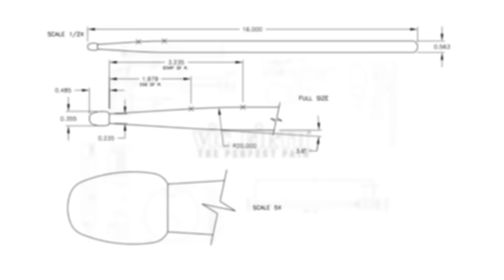60 Frames, by Quinn Collins (SōSI 2016)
60 Frames, by Quinn Collins

Performed by: Rob Rocheteau, Russell Fisher, Elizabeth Danielle Chan

This performance took place during SoSI 2016 (Sō Percussion Summer Institute) at Princeton University.

(Application Deadline: February 1st, 2017)

Videographer: Evan Chapman

ABOUT THE COMPOSER:
Quinn Collins is a composer of rhythmically engaging acoustic and electroacoustic music who aims to combine rigorous formal schemes and processes with rock energy, occupying a space where brains and adrenaline collide.  He earned a B.M. in composition in 2005 at the University of Cincinnati's College-Conservatory of Music, studying with Frederic Rzewski and Michael Fiday and completed his M.M. in composition at the University of Illinois, Urbana-Champaign in 2009, studying with Zack Browning, Erik Lund, and Scott Wyatt. Collins holds an M.F.A. from Princeton University, where he is currently a PhD candidate and has been a student of Louis Andriessen, Donnacha Dennehy, Paul Lansky, Steve Mackey, Dan Trueman, Dmitri Tymoczko, and Barbara White. He is also active as a bass guitarist, improvisor, film composer, and theatrical sound designer and is a member of the digital hardcore band The Miz'ries, described as "a noise band who improvises three minute pop songs" and "the music that plays in the club where the bad guys hang out" whose music is released by the label collective Belts & Whistles.  His music has been performed by ensembles such as Mobius Percussion, The Living Earth Show, Dither, The Guidonian Hand, loadbang, Ogni Suono, Newspeak, and So Percussion.   Upcoming projects include an album of improvised material with Rinde Eckert where he acted as guitarist, bass guitarist, and producer to be released on Underwolf Records.  He is currently based in Philadelphia.